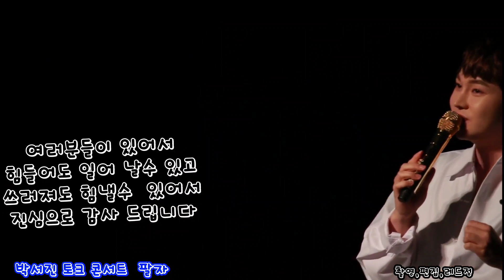여러분이 있어 힘을 낼수 있다고 감사표시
우린 어쩔수 없는 박서진 가수와 필연적인 팔자
인가봐요  한번 인연은 낙장불입ㅋ
끝까지 함께해요~~

tv조선 국가가  부른다
6월30일(목)오후10시 출연
호랑나비 선보일 예정

박서진  넷째주  일정표

박서진show in 부산
일자: 7월 16일 (토요일)
시간: 오후 6시
 장소: 부산kbs홀

티켓오픈 일자: 6월 28일 (화요일)
티켓오픈 시간: 오후 8시
티켓예매처: 인터파크

6월 마지막주 7월첫째주 일정표

 6월 28일 (화요일)
TV조선
화요일은 밤이좋아 녹화

6월 30일 (목요일)
TV조선
국가가부른다 방송

7월 1일 (금요일)
세종행사
세종시 출범 10주년 기념행사
장소: 세종 중앙공원 도시축제 마당
주소: 세종시 연기면 세종리 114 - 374
시간: 오후 7시 30분
유튜브생중계: 대전 MBC

7월 2일 (토요일)
 대구행사
 대구 K- 트롯 페스티벌
장소: 대구스타디움 (월드컵경기장)
기업 이벤트를 통한 티켓 수령자에 한해서
참석 가능합니다.